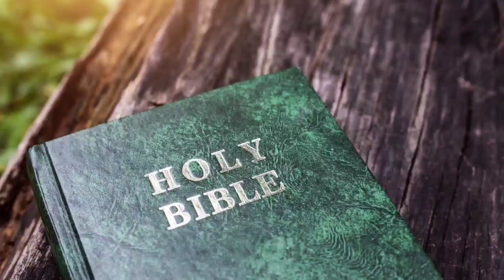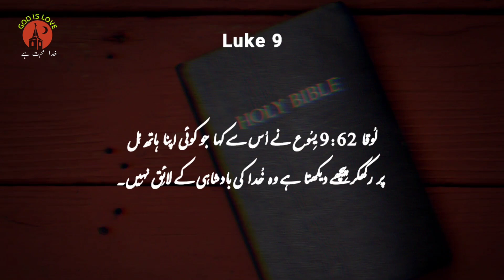Luke Chapter 9 | Bible study urdu hindi | bible reading online | لوقا | latest masih geet